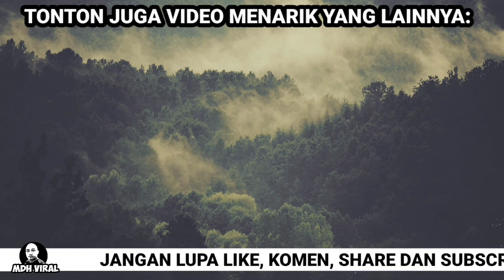KAU NI NAK MEMOTONG BARISAN ATAUPUN NAK BUNUH ORANG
KAU NI NAK MEMOTONG BARISAN ATAUPUN NAK BUNUH ORANG. memaparkan detik cemas apabila seorang wanita terserempak dengan kenderaan yang memotong barisan dengan cara masuk ke lorong bertentangan. perbuatan mereka jelas mengundang risiko kepada pengguna jalan raya yang lain.